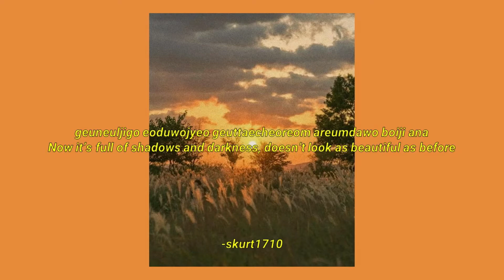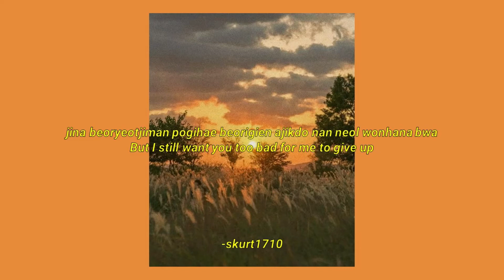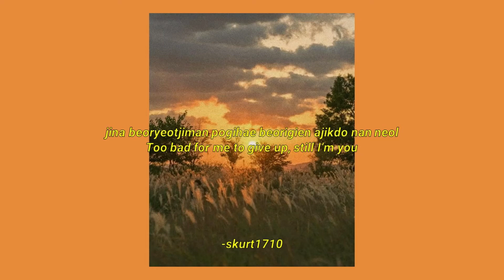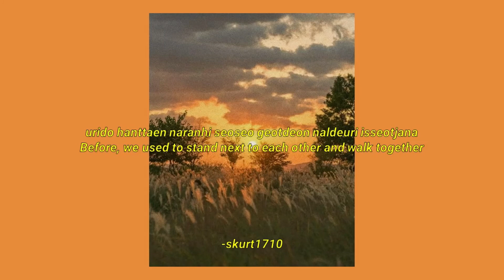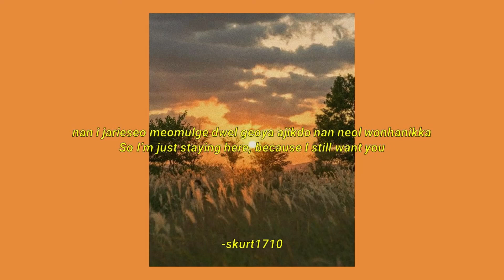DAY6 - Still 원하니까 aesthetic lyrics (rom/eng trans)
I DON'T OWN THE PICTURE !

Song : Still 원하니까
Artist : DAY6
Realesed : 18.06.26

~TAGS~
DAY6
DAY6 SUNGJIN
DAY6 JAE
DAY6 YOUNG K
DAY6 WONPIL
DAY6 DOWOON
DAY6 STILL
DAY6 STILL LYRICS
DAY6 SHOOT ME
DAY6 SHOOT ME LYRICS
DAY6 YOUTH
DAY6 YOUTH ALBUM
DAY6 lyrics
DAY6 SHOOT ME LIVE
DAY6 aesthetic lyrics
KPOP lyrics
KPOP aesthetic lyrics
Aesthetic lyrics
Aesthetic video